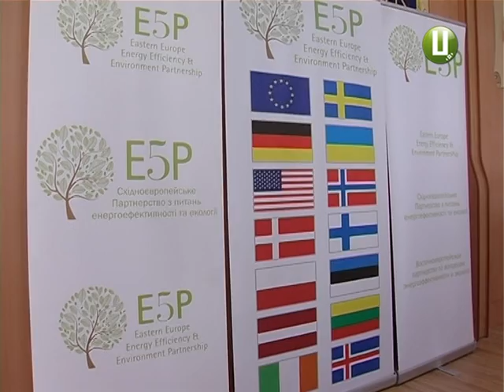Семінар з енергоефективності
Як у містах знизити споживання енергоресурсів та, зрештою, запровадити енергоефективні технології? Цьому навчали на міжнародному семінарі, організованому в нашому обласному центрі фондом Східноєвропейського партнерства з питань енергоефективності та екології. Організатори заходу розповіли про те, як влада може залучати грантові кошти на реалізацію таких проектів.